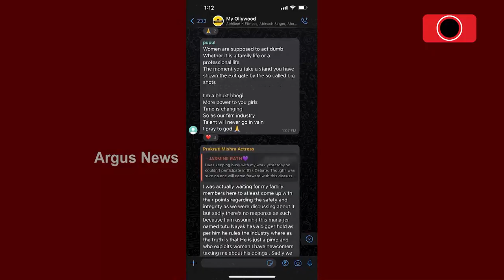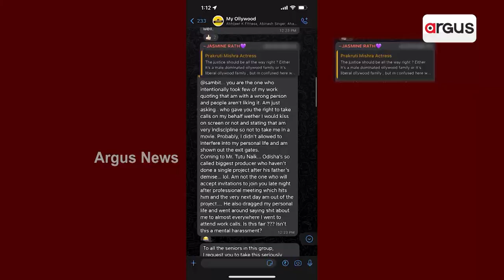Fight Between Producer Tutu Nayak, Ollywood Actresses Gain Momentum